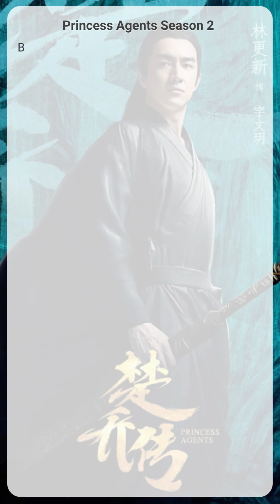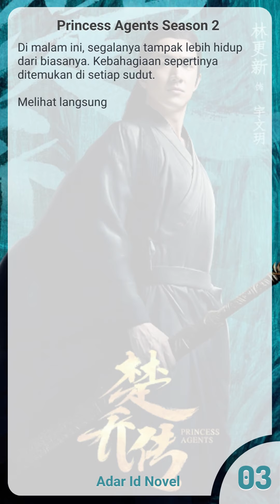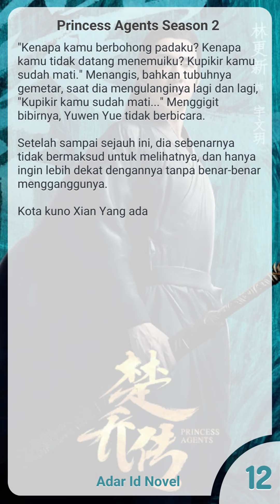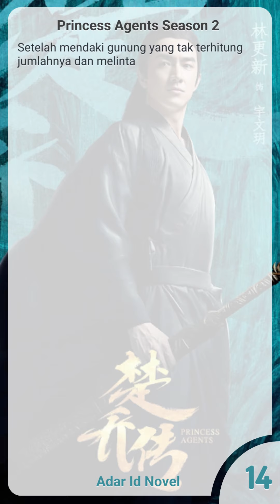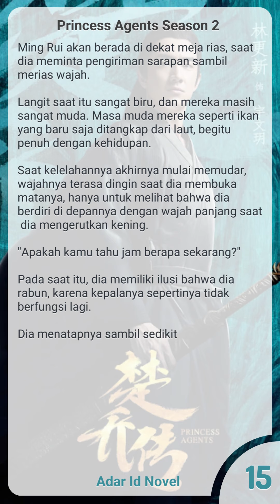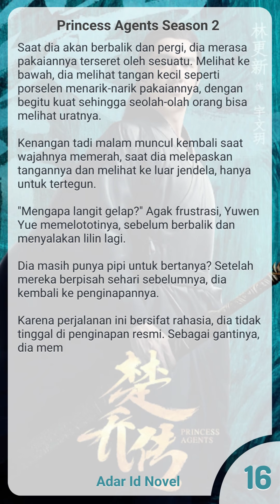Princess Agents Season 2 Bab 16 | Akhirnya bertemu kembali